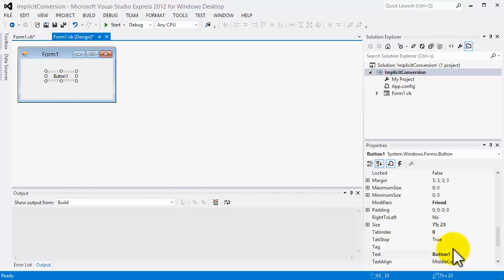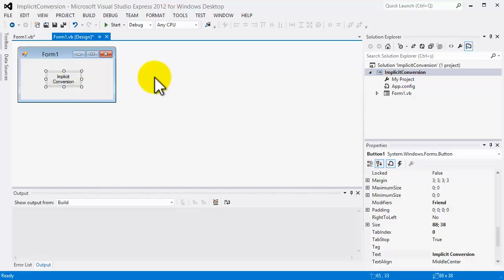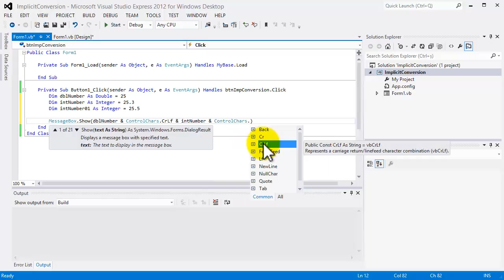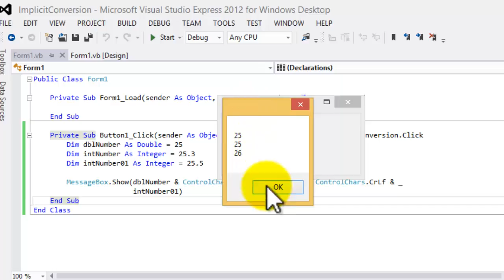Visual Basic Tutorial - Implicit Type Conversion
In this video tutorial you will learn about Implicit Type Conversion
for more Visual Basic tutorials